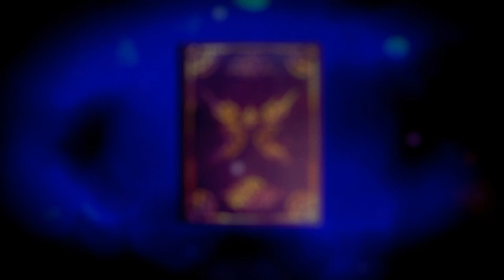Nepping in her Sleep | Super Neptunia RPG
[Friends]

[Music]